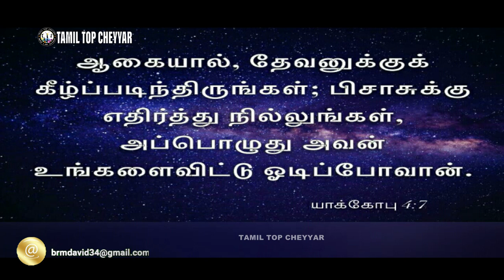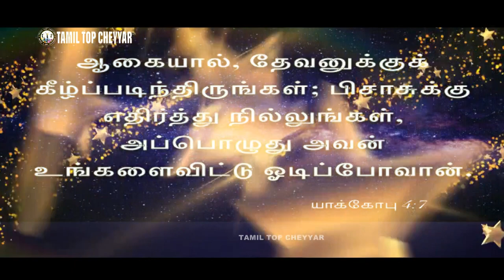05 AUGUST 2021 Today's Bible Words l#இன்றைய வேத தியானம் lToday Bible Verse in I#Tamil top cheyyar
Support Fredji
💰Join Channel Membership :
☄️Discord Server :